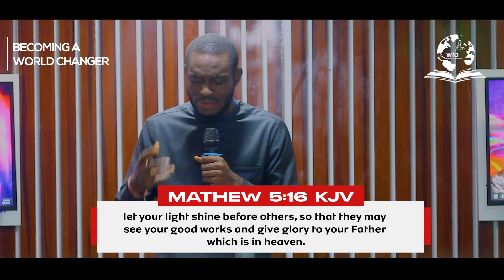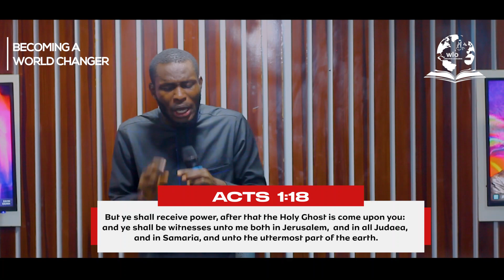BECOMING A WORLD CHANGER WITH PST. SYLVESTER EMMANUEL PART 1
A must Watch! How to BECOME a World Changer, In this Video Pst. Sylvester Emmanuel Speaks Voluminously on how to Change Your World